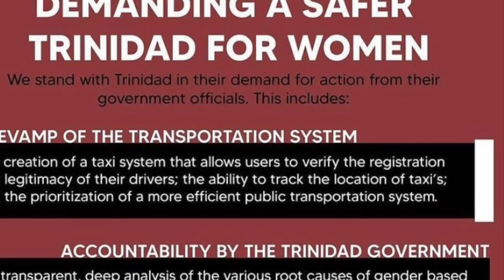PENAL 50 & 22 yr old @bducted again in Trinidad outages locals